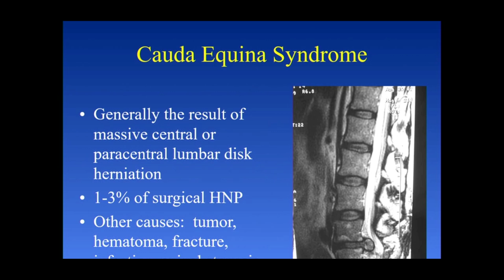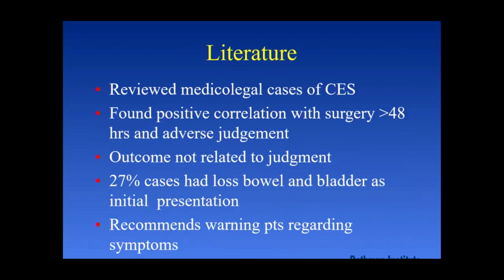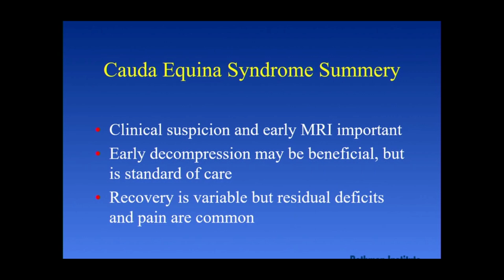OrthoReview - Cauda Equina Syndrome | Orthopaedic Academy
This OrthoReview video tackles Cauda Equina Syndrome, a surgical emergency. We explore:
Detailed anatomy of the cauda equina
Clinical presentation & red flags
Diagnostic workup & treatment strategies